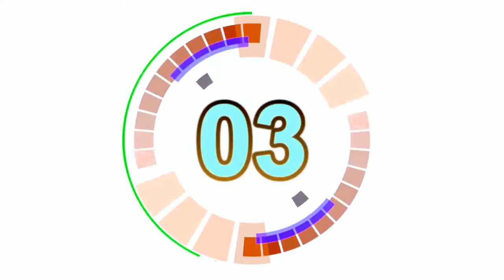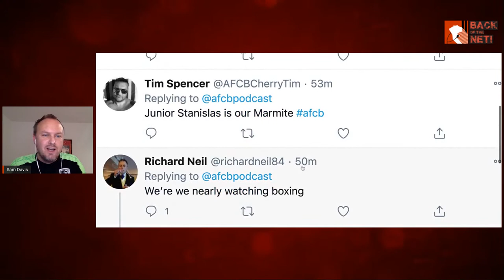REACTION: AFC Bournemouth 1 - 0 Wycombe Wanderers | Industrious & Laboured Cherries Clinch Victory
Cherries fans provided their raw post-match opinions after tonight's 1-0 over Wycombe Wanderers.  It certainly wasn’t the performance that the 2,000 spectators at the Vitality wanted it to be. The Chairboys have seldom been humbled by big margins in the Championship, so it was never going to be a walkover against Gareth Ainsworth’s boys.

Bournemouth had too much in the tank against the away side however we were as laborious as we were industrious. The home side were wasteful upfront but thankfully clinical when it mattered.

Thoughts came from supporters who are outside Dean Court, and also from those watching online on afcbTV.

The featured goal action within this reaction show is supporter based content from the North Stand, please email in the first instance.